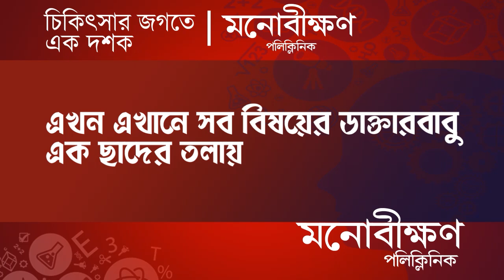RG Kar News বহরমপুরে বিসর্জনেও উই ওয়ান্ট জাস্টিস দাবি, পথে নাগরিক সমাজও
We want justice slogan from Durgapuja rally